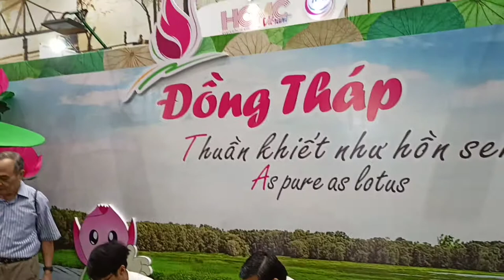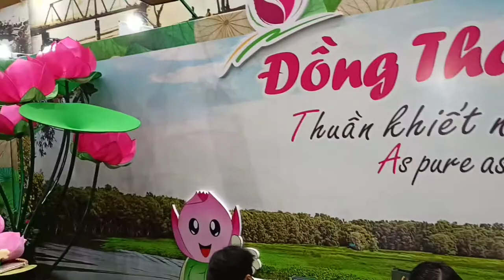Gian hàng quảng bá du lịch du lịch Đồng Tháp thuần khiết hồn sen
Gian hàng quảng bá du lịch tỉnh Đồng Tháp tại Hội chợ Du lịch Quốc tế Hà Nội 2020